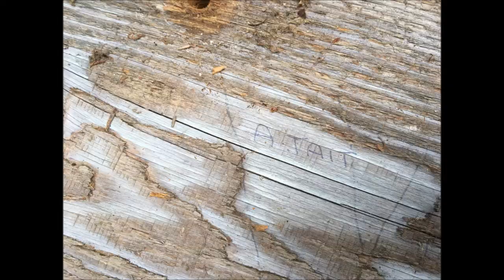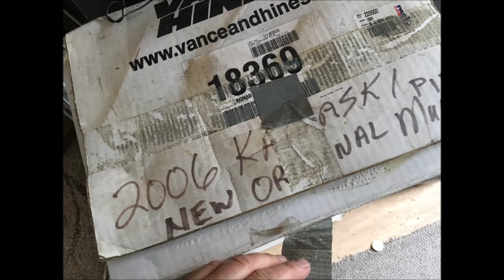Apr 20th Whitney Downsizer Liquidation Sale in Maple Bay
See web page for full details & galleries.

Nisga Totem Pole

VERY RARE 7-foot high Circa 1950s signed totem pole by carver Alver TAIT

Antique & Oriental Furniture

Custom made old growth fir dining room table
Victorian quarter-sawn oak games table
Jacobian church pew & matching corner chair
Indonesian China cabinet/book shelf
Indonesian Library case
Indonesian sea chest
Indonesian linen press
Variety of Indonesian art pieces
Chinese decorative charger with matching stand
Pair of restored matching Victorian parlor chairs.
Cane bar stool
Pine men’s dresser
Several small pieces of furniture

Art, Decor & Tools

Several unique prints, statues & pottery
Several power tools

Debit-Visa-Mastercard